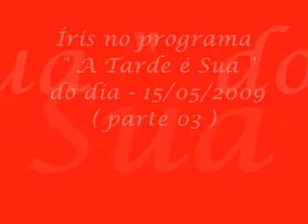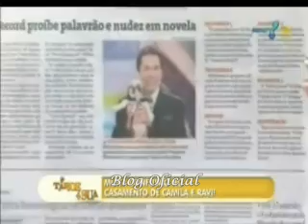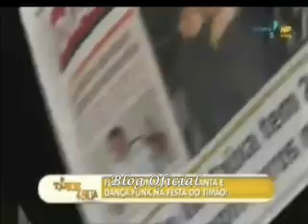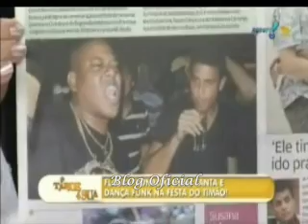Íris no programa " A Tarde é Sua " do dia - 15/05/2009 ( parte 03 )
blog oficial